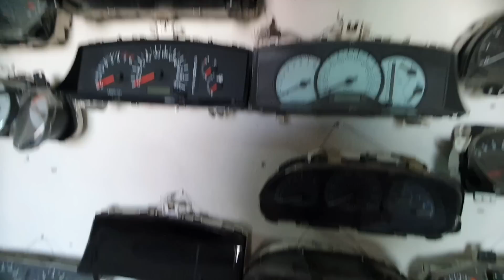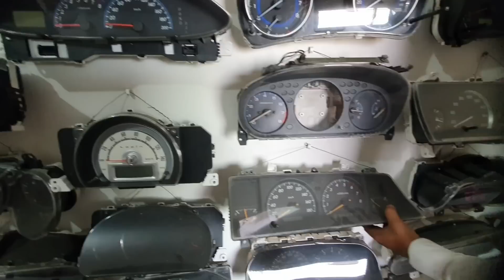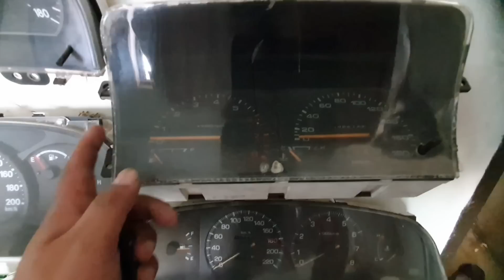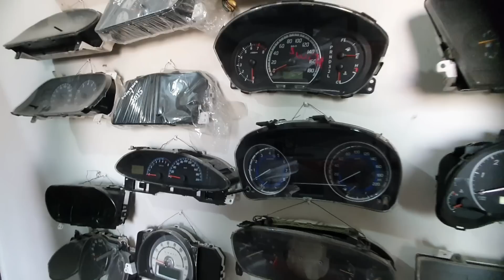METER 200KM WALA HONA CHIYEA 😍